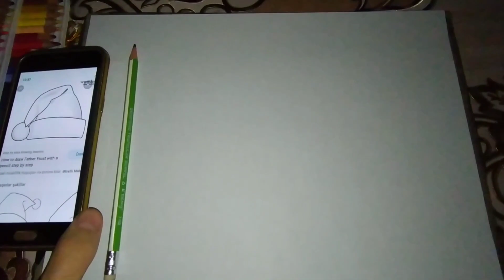Rəsm - Şaxta Baba Papağı Necə Çəkilir - How to Draw Christmas Hat 🎄☃️